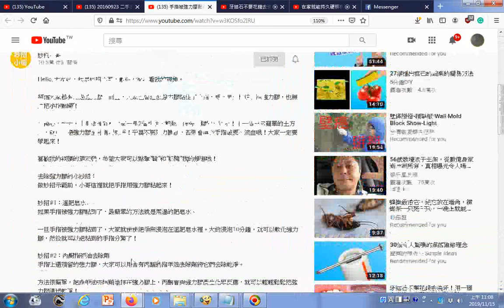丙酮指甲油去除劑 瀏覽 手指被強力膠黏住千萬別用力拔！用這個土方法，輕鬆、無痛去除強力膠！手指不流血、不破皮！